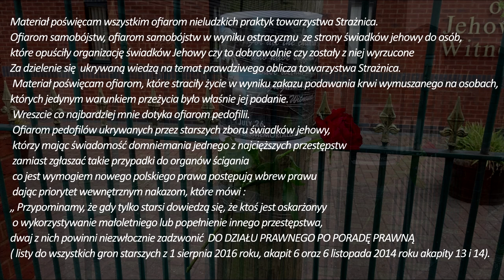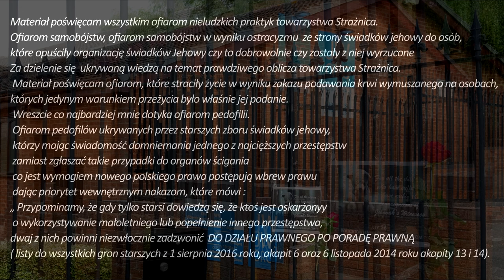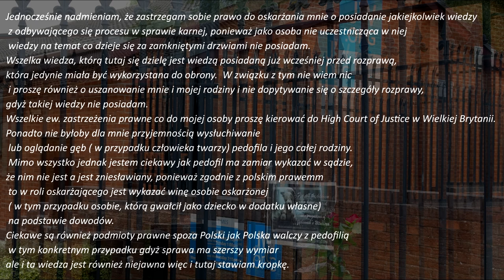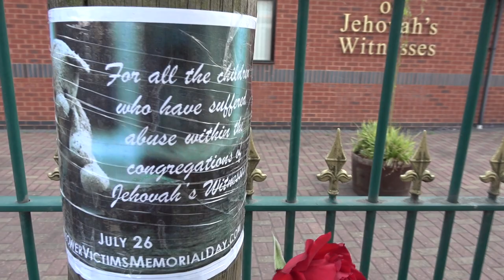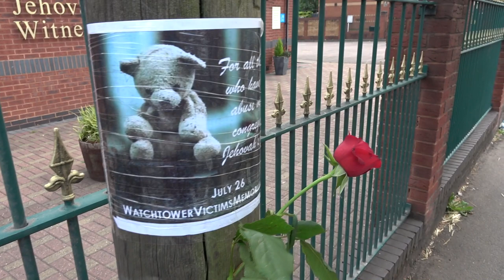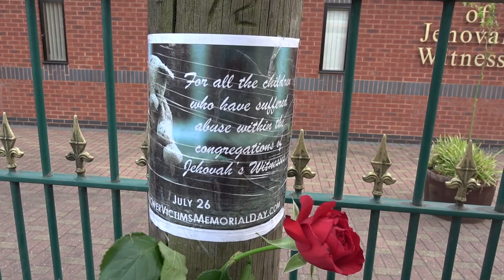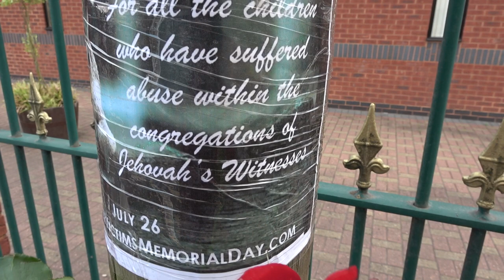Świadkowie Jehowy - 26 lipca pamięć ofiar Towarzystwa Strażnica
PRZEPRASZAM ZA JAKOŚĆ DŹWIĘKU